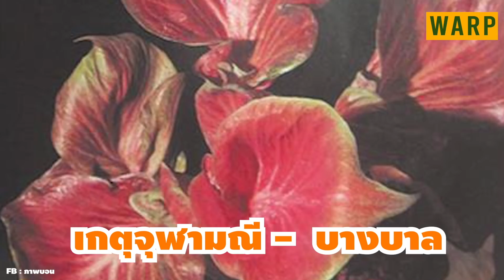20 อันดับ บอนสีโคตรเก่า หากดูยาก บางตัวสูญพันธุ์ไปเเล้ว เหลือไว้เเต่รูปให้ดู (บอนสีไทยโบราณ)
20 อันดับ บอนสีโคตรเก่า หากดูยาก บางตัวสูญพันธุ์ไปเเล้ว เหลือไว้เเต่รูปให้ดู (บอนสีไทยโบราณ)

บอนสีหลายๆชนิด ที่เป็นที่นิยมอยู่ ณ ตอนนี้ มีทั้งทีเป็นสายพันธุ์ใหม่ ไฟแรง แต่ก็ยังมีกลุ่มของบอนสีเก่าๆ หรือบอนสีโบราณ ทั้งที่เป็นที่รู้จัก และพบเห็นได้ง่าย แต่ก็ยมีหลายชนิดที่ปัจจุบันก็เริ่มหาซื้อเป็นเจ้าของกันยากขึ้น วันนี้ Warp Channel จะนพเสนอต่อจากครั้งที่แล้ว ด้วยบอนสีที่สวยๆหายาก ส่วนจะมีบอนสีอะไรสวยๆบ้างนั้น ก็มาติดตามรับชมไปพร้อมๆกันเลยครับ

20. บอนสีเพชรราหู  พ.ศ. ​2538
19. บอนสีเพชรพระอุมา พ.ศ. 2538
18. บอนสีเพชรชมพู  พ.ศ. 2537
17. บอนสีกาญจนเรขา  พ.ศ. 2537
16. บอนสีเพชรน้ำหนึ่ง  พ.ศ. 2538
15. บอนสีเทพประสิทธิ์  พ.ศ. 2537
14. บอนสีมิ่งมเหสี  พ.ศ. 2519
13. บอนสีฮาบูฮะซัน พ.ศ. 2524
12. บอนสีนกเล็กรัตนจักร พ.ศ 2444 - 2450
11. บอนสีเทเวศร์นฤมิตร พ.ศ. 2529
10. บอนสีตรีทอง  2527
9. บอนสีจังหวัดธนบุรี  พ.ศ. 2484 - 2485
8. บอนสีจอมสุรางค์ 2530
7. บอนสีจงรัก พ.ศ. 2530
6. บอนสีครุฑ พ.ศ. 2530
5. บอนสีคเณศวร พ.ศ. 2530
4. บอนสีเกตมาวดี พ.ศ. 2529
3. บอนสีทรัพย์อนันต์ พ.ศ. 2535
2. บอนสีพระพลเทพ พ.ศ. 2538
1.บอนสีสายโลหิต  พ.ศ. 2538

10 พันธุ์ไม้ด่าง ไม้ฟอกอากาศ ที่กำลังเป็นที่นิยมในประเทศไทย...แพงได้ใจไปเลย

15 ไม้ใบไม้ด่าง...ที่ญาญ่ายังไม่ถือ หาซื้อได้ในราคาไม่เกิน 100

10 กล้วยด่างราคาเเพง กล้วยด่างลายเเปลก